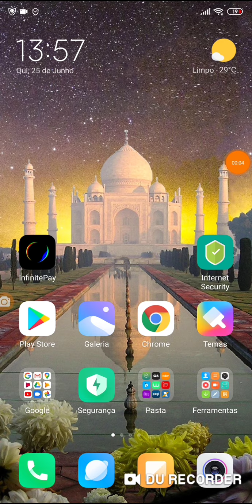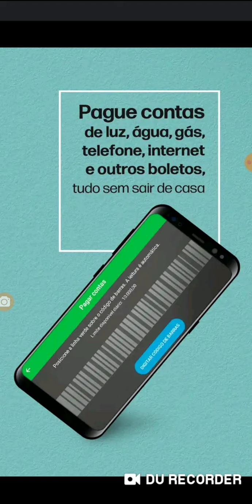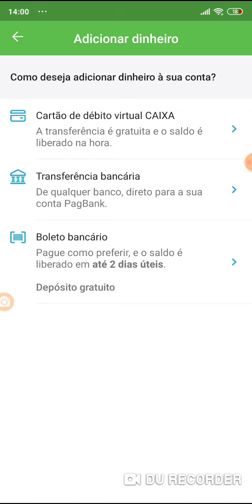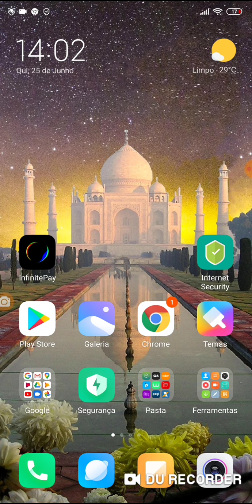Conta Digital PagBank 💛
Novidades cada vez melhor 😲Está com saudades do Recife 😉.  Ficou muito bom bom 😉Minizinha (oferta R$ 40)